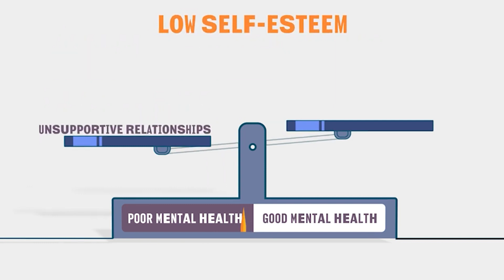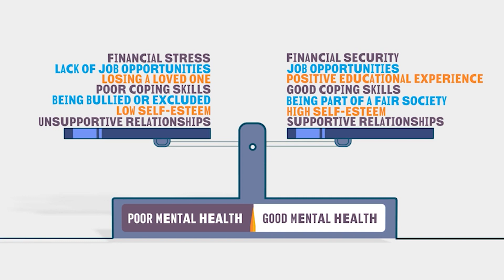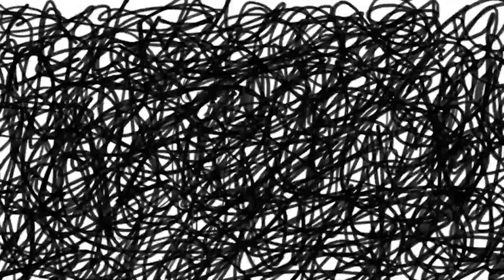Cougar Tv May 18